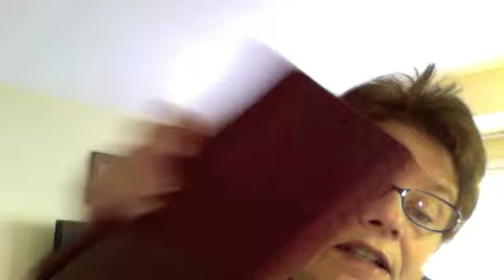Crowds, Obsessions, Ornaments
OCD.  I give what I like for Christmas.  Is that bad??

enfin, je m'en fous.